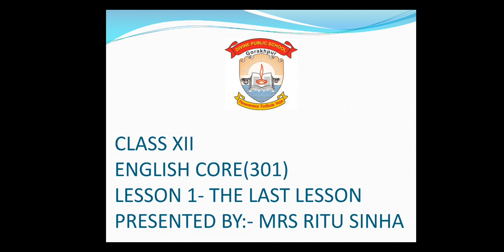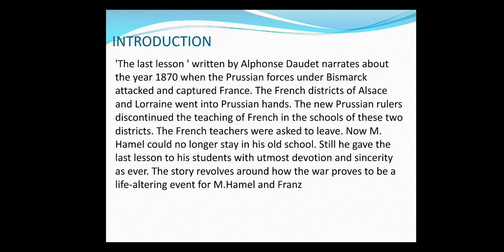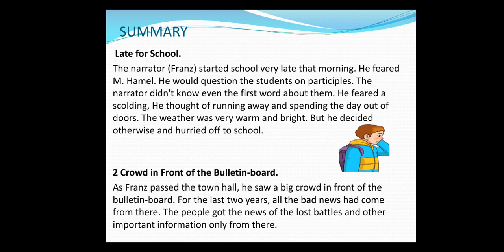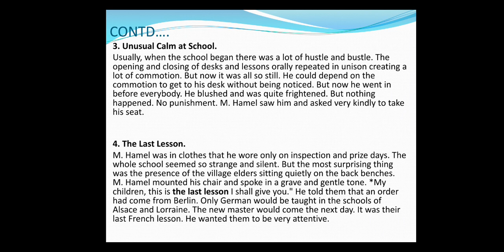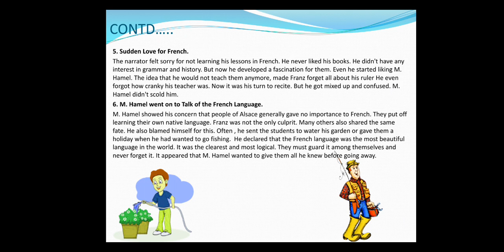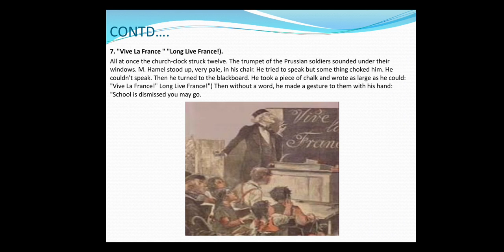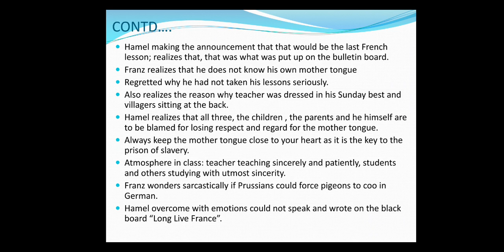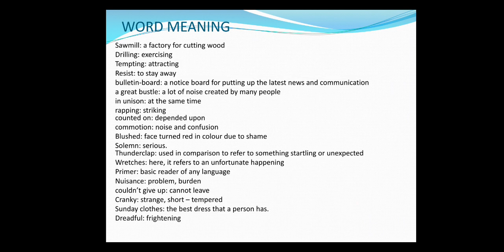Class-XII English Prose-1 The Last Lesson